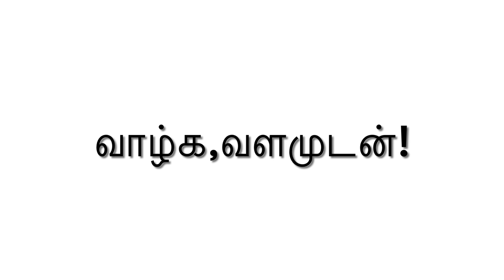Medicated Herbal Mask முயற்சி செய்து பாருங்கள் !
சட்டையனிய மனிதரின் எளிமையான தொழில்நுட்பம். உங்களது சாதாரண மாஸ்க்கை இயற்கை பாணியில் மேலும் சக்தி ஊட்டும் இந்த மூலிகை  செயல்முறை பயனுள்ளதாக இருக்கும்.